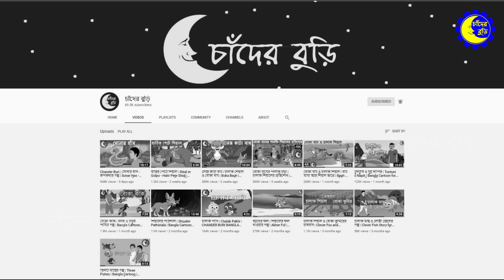Chander Buri | পান্তা চোর শিয়াল | Panta Chor Shiyal | Bangla Cartoon চাঁদের বুড়ি Ep 15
Chander Buri চাঁদের বুড়ি 'র ১৫ তম পর্বে ছোট্ট বন্ধুদের জন্য আমরা হাজির হয়েছে রূপকথার গল্প "পান্তা চোর শিয়াল" নিয়ে।

চাঁদের বুড়ি Ep 15
Cartoon: Panta Chor Shiyal (পান্তা চোর শিয়াল)
কার্টুনের চিত্র নাট্য - স্কিল আইটি টিম
Voice: Rubel, Titu
Animation: Rubel, Sajib, Tanjimul, Mominur, Rimi
Editing: Sajib